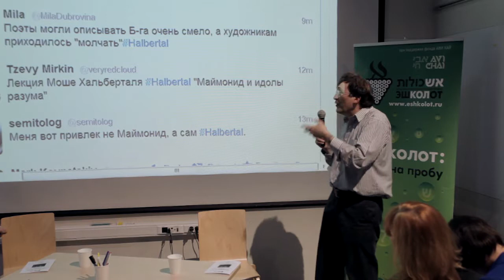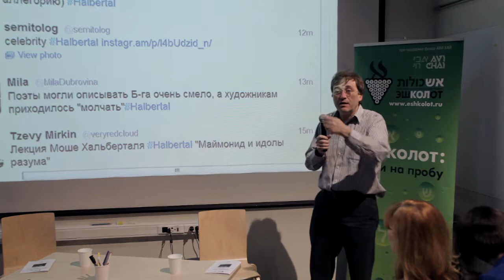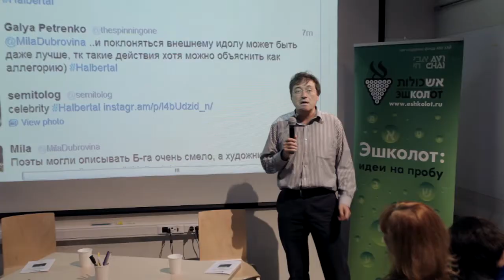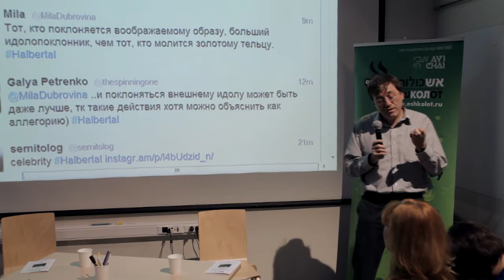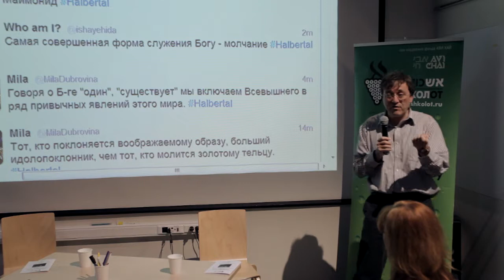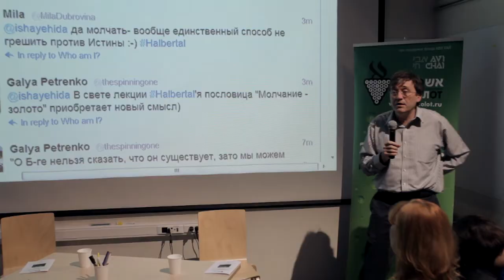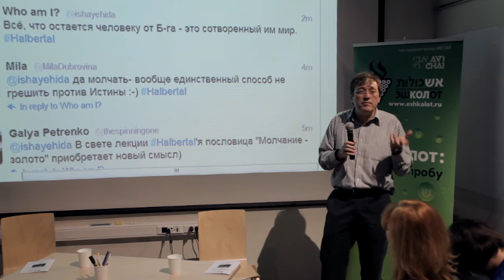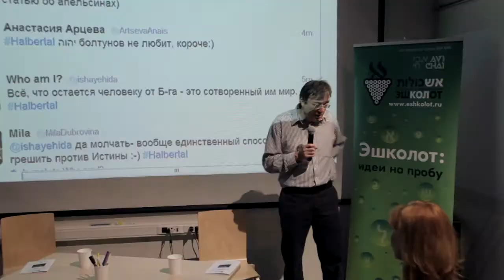Моше Халберталь. Маймонид и идолы разума / Moshe Halbertal. Maimonides on Mental Idolatry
[Для показа субтитров нажмите СС в правом нижнем углу экрана]

Профессор философии Моше Халберталь (Иерусалим) рассматривает оригинальные взгляды великого средневекового философа Маймонида на природу идолопоклонства с точки зрения границ представимого и осознаваемого, которые накладывает язык на человека.
Лекция для проекта «Эшколот» Москва, 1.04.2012.

Moshe Halbertal, Professor of Jewish Philosophy (Hebrew University of Jerusalem) describes Maimonides' views on idolatry and the way idolatry derives from the language.
Lecture for Eshkolot project Moscow, 1 Apr 2012.